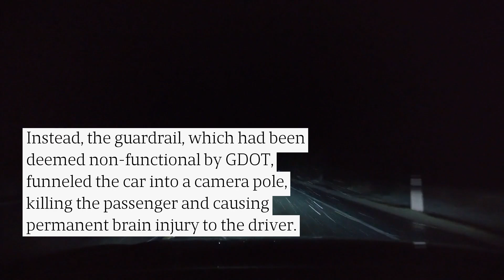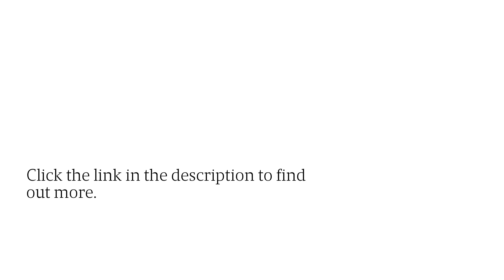Atlanta Wrongful Death Lawyers Won $40 Million In A Faulty Guardrail Auto Accident Case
No amount of money can make up for the loss of a loved one, but compensation can help families move forward and find closure.